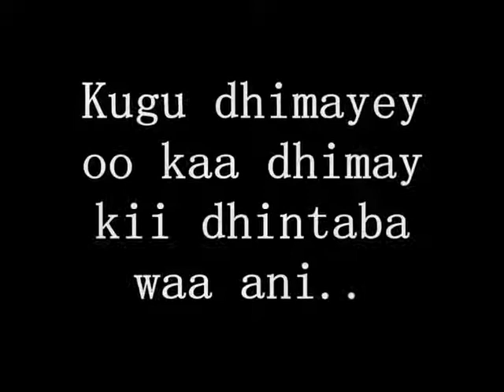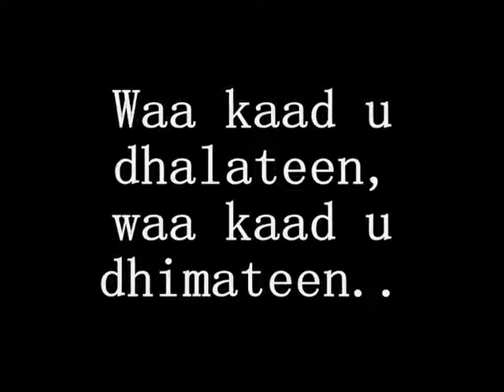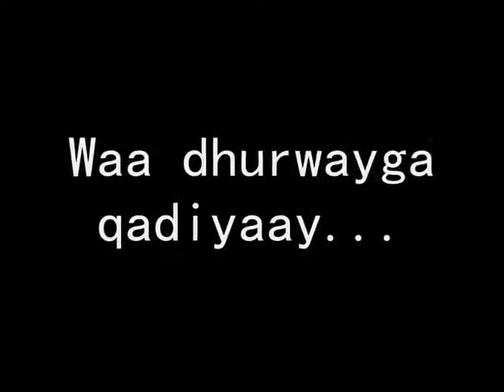khadro daahir cige - Wadani song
Wadani by Qadro daahir